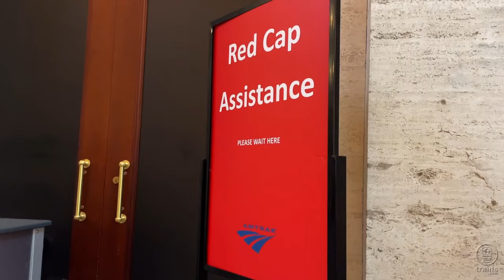Amtrak: Connecting America by Rail DVD Trailer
Explore the captivating history and exciting future of Amtrak with our exclusive Amtrak DVD, available at the Kalmbach Hobby Store. Dive into over 50 years of remarkable transit adventures as Amtrak weaves its way through the nation’s most scenic routes, national parks, bustling cities, and charming towns. This DVD includes over 15 minutes of BONUS material, offering insider insights into Amtrak’s evolution, ongoing challenges, and future prospects. Whether you’re a dedicated train enthusiast or a curious traveler, this DVD provides a captivating journey through Amtrak’s history and what lies ahead. and embark on an unforgettable rail adventure!

Copyright/Music: GettyImages